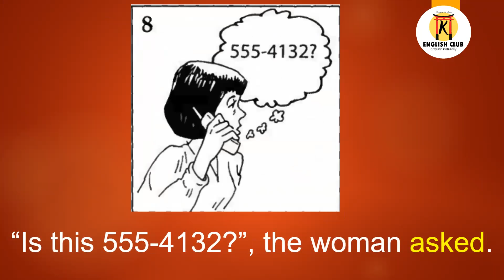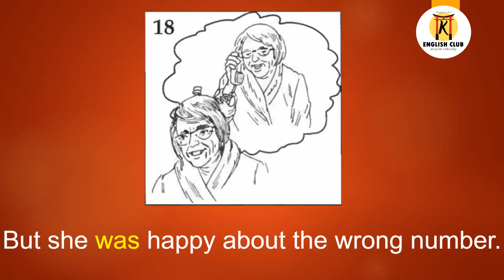True Story 18 - The Wrong Number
Listen to the story many times and then make your own video re-telling the story.